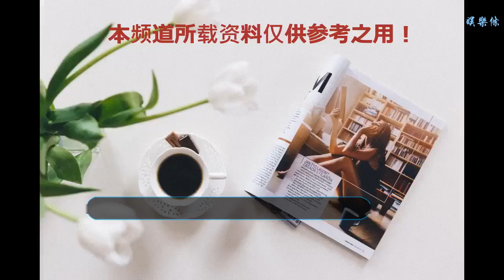孫儷總結18年經歷，展望未來規劃，滿滿少女心溢出屏幕！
谢谢！
2018年12月30日，這時候很多人認為是今年的最后一年了，明星當然也不例外，沒想到吧！今天是31號才是最后一天呢。有沒有撿到錢的感覺？ 昨日，孫儷也以為是最后一天，在微博曬出了自己的年終總結以及19年的規劃，在總結中首先提到了夫妻作品《影》，也是在告訴大家，夫妻感情比較好吧？鄧超和孫儷也因為這部電影獲得了金馬獎影帝和影后的稱號。2018年的孫儷這么一看，做了很多事情啊，出版了兩本書，去國外旅游、做做瑜伽、還學會了食療，真是全能型的藝人啊！小編不禁想說：鄧超我好羨慕你哦！ 對于2019年的規劃孫儷也做出了很多計劃，和2018年的差別不算大，可是你注意到了沒有，孫儷2019年沒有拍戲的計劃？是不是在宣示著她不喜歡拍戲啊？鄧超你可要詳細了解了。值得一提的是孫儷在最后提到想和唐老鴨合影，孫儷是唐老鴨的忠實觀眾，每年都與她進行合影也是她的喜好和習慣了。少女心透過屏幕溢出來有沒有？ 別忘了，她還有一雙兒女，對于培養子女孫儷也算是煞費苦心了，在娛樂圈里也是出了名的，相對于很多沒有時間陪孩子的明星，娘娘可是下足了本錢。總是帶著他們出去玩，尤其是今年的暑假出去還曬黑了！ 今天是18年的最后一天了，很多明星都在展望2019年，你做好準備迎接它了嘛？你對新的一年有什么規劃嗎？原創作品，如有侵權請及時聯系！